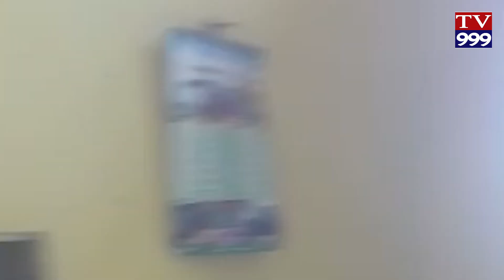శాయంపేట మండల పరిధిలో పశువుల వైద్యశాల తీవ్ర ఇబ్బందులు ఎదురవుతున్నాయి వైద్యశాలలో కరెంటు మరియు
టీవీ999 న్యూస్: శాయంపేట మండల పరిధిలో పశువుల వైద్యశాల తీవ్ర ఇబ్బందులు ఎదురవుతున్నాయి వైద్యశాలలో కరెంటు మరియు మరుగుదొడ్డి సౌకర్యం మరియు నీరు పశువుల వైద్యశాల చుట్టూ ప్రహరి గోడ లేకపోవడం వల్ల విచ్చలవిడిగా మందుబాబులు స్వేచ్ఛా విహారం ద్వారా తీవ్ర ఇబ్బందులు ఎదురవుతున్నాయి వెంటనే స్పందించి అధికారులందరూ చర్య తీసుకోవాలని కోరడమైనది